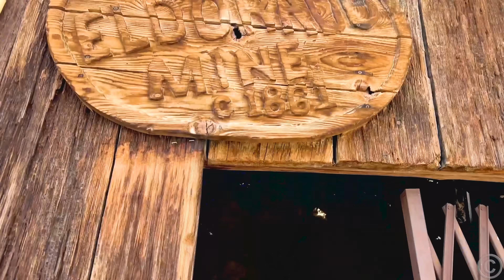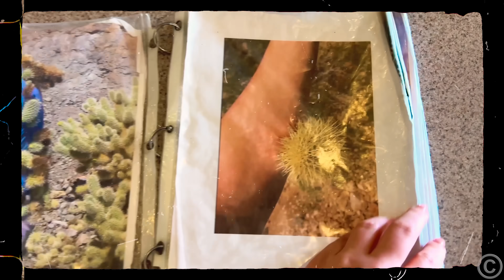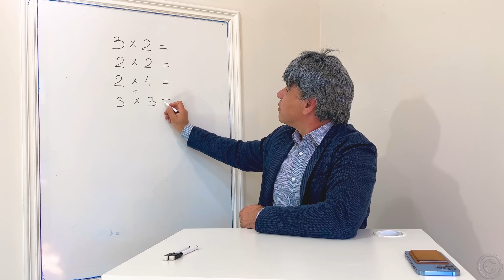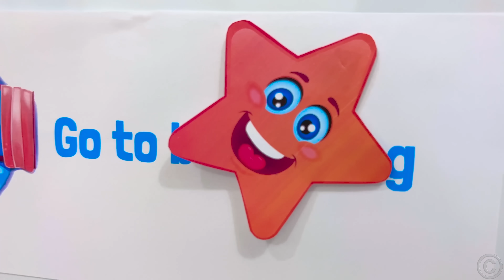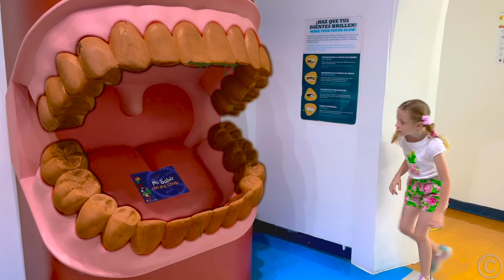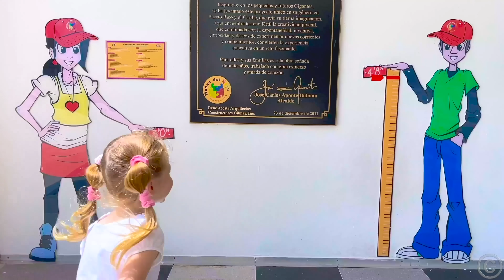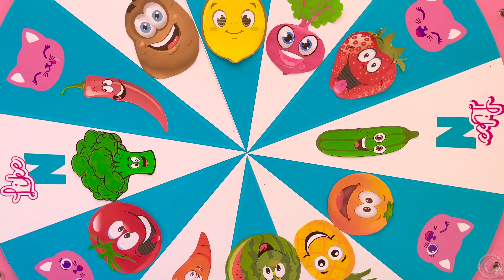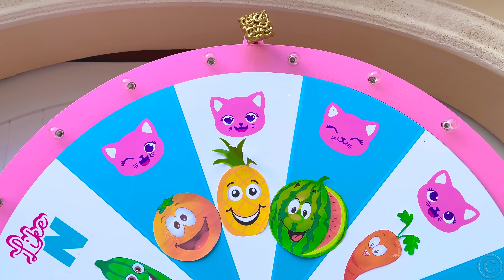Настя и друзья отправляются в путешествие в Лас-Вегас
Настя и ее друзья собираются в путешествие в Лас-Вегас. В этом видео вы узнаете, где добывали золото и как выглядят прыгающие кактусы. Истории для детей